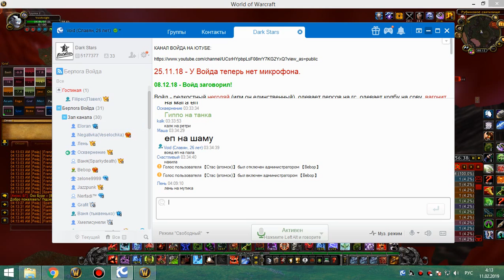4я на кд рс 25г бдк 2я часть 10 02 19